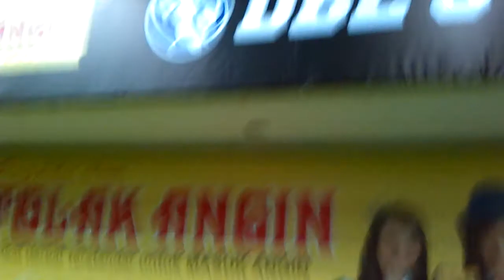Honda DBL 2015 Jogja Series - Himne Patbhe SMAN 4 Jogja